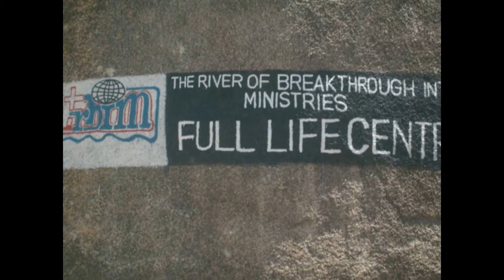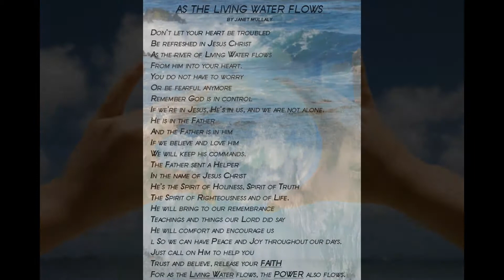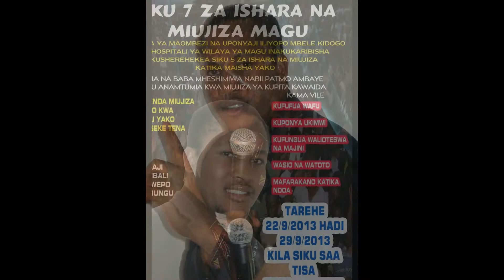Prophet Divine at early beginning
prophet Divine Angel  ''a Man who sees everything"